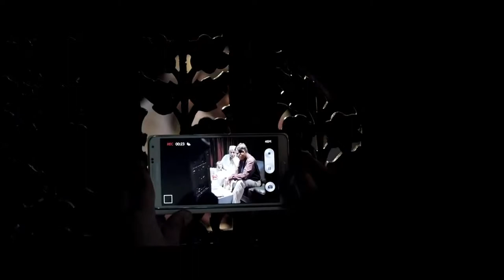Hridoy Haran 2015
Hridoy Haran 2015|Bengali movie trailer|Ena Saha ||Bengali Cinema